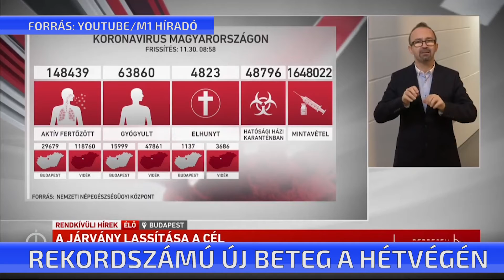Rekordszámú beteg a hétvégén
December elején dönt a kormány arról, az ünnepek alatt milyen szabályok lesznek érvényesek. Bízhatunk abban, hogy az ünnepeket egymáshoz közelebb tölthetjük el - mondta Müller Cecília az operatív törzs mai sajtótájékoztatóján. A hétvége rekordszámú új megbetegedést és halálozást hozott.